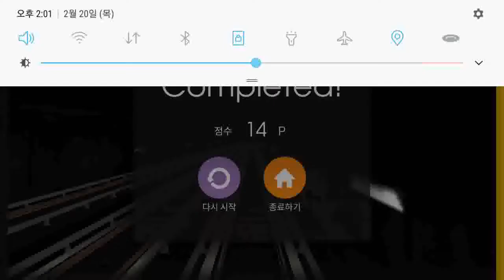Hmmsim2 Linea 14